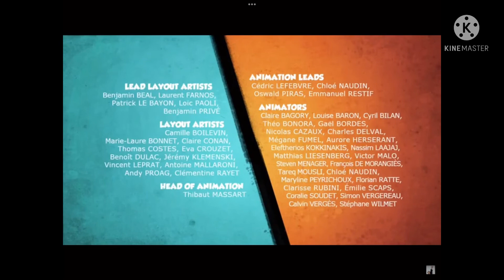Super Miitomo & The Lemmings intro & end credits